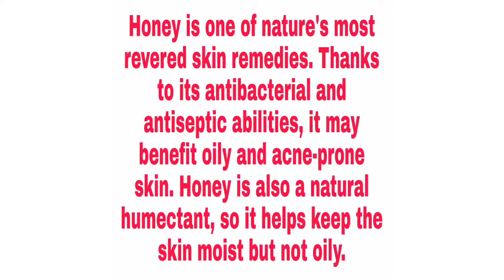**Get Clear & Fresh Skin In Just 2 Rps** ❤️|| NESU STYLES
Sushmitachakraborty15 😘

    XoXo 💋
     bye tkcr ❤️